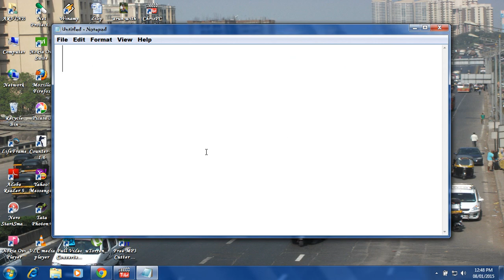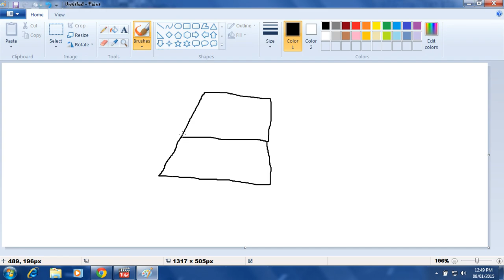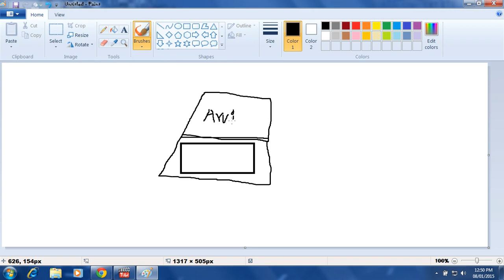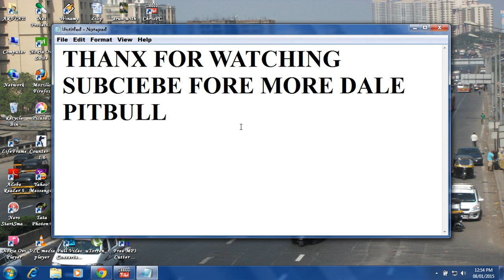How to paint a laptop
learn how to paint a laptop by arvindhitman